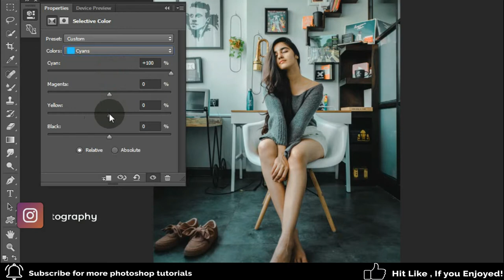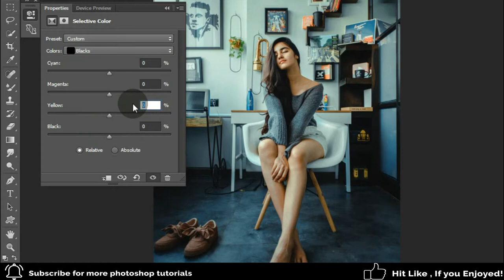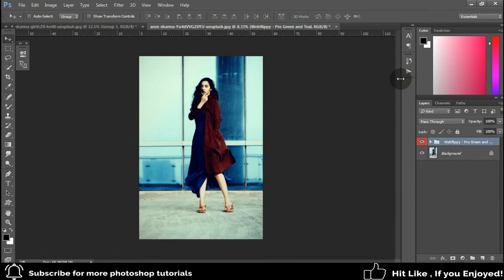Pro Green and Teal Color Grading in Photoshop | FREE Action File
Hello Everyone in this video i am gonna show you a new thing today. How to get pro green and teal color grading effect in photoshop| Free photoshop action file included